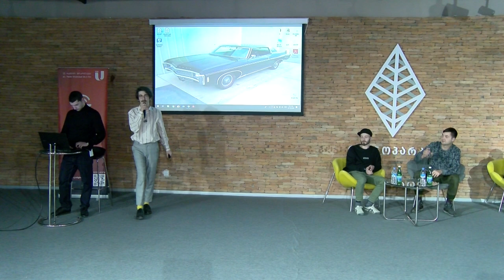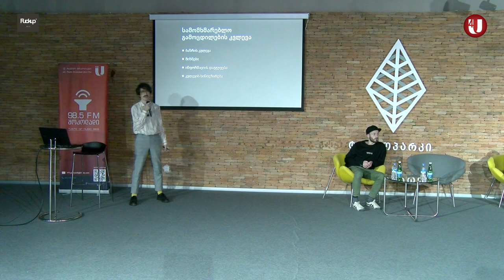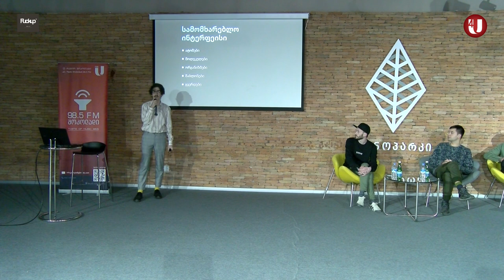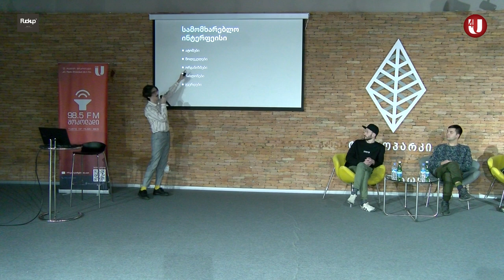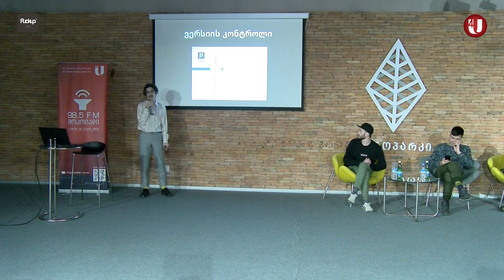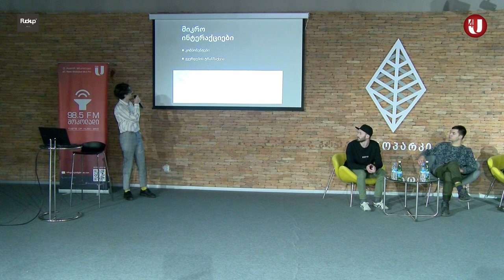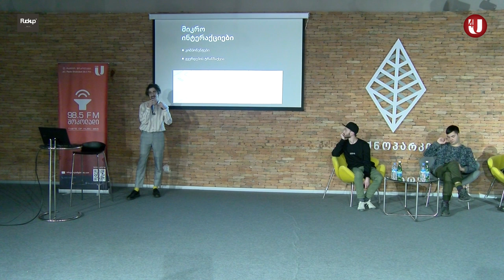ციფრული პროდუქტის დიზაინის პროცესები - გური სიჭინავა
პროდუქტ დიზაინერი გური სიჭინავა